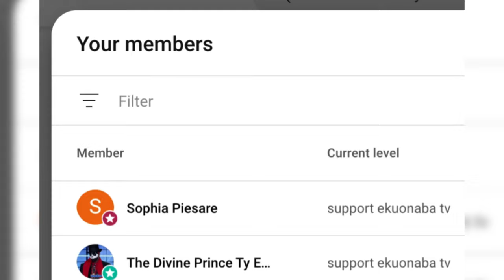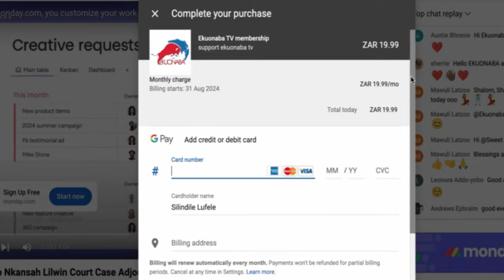kɔkɔɔ hyehyε mo adwene mo Prophet Badu Kobi